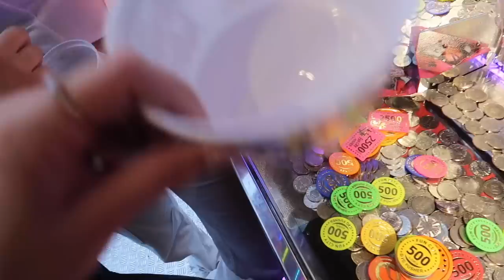MEGA Restaurant!😍🕺 Vriendinnen Weekend 🥂 Al 2 weken Misselijk 🤮 | Sara Verwoerd